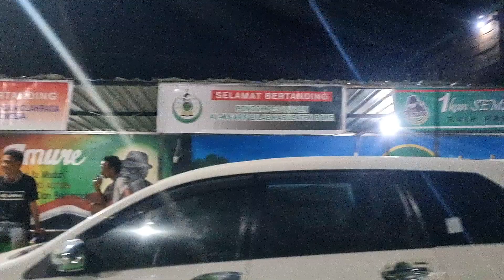GPB COMMUNITY PERSIAPAN PERTANGAN VOLLY BALL MINGGU, 15 OKTOBER 2023